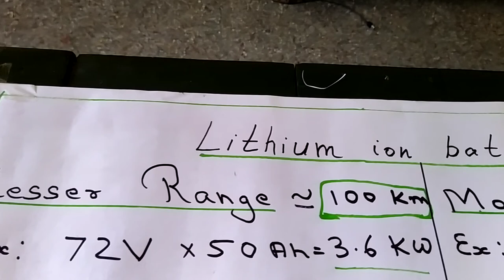EV REVIEW | Relation between the Range of an Electric vehicle and life of lithium ion battery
ev review | ev range and ev battery life , maximum   charging current , maximum discharge current capacity , battery heat and battery life | how range is most important for longer battery life | battery voltage , ampere  hour and kilowatt hour  | V , Ah & kWh |

Relation between the Range of an Electric vehicle and life of lithium ion battery is the most important factor you need to understand before buying an ev. This relation between the ev range and life of ev battery is not a simple calculation. So watch this video completely to select right ev with proper range according to your daily driving range.

Battery specifications

Battery capacity  (Wh) = Battery Voltage (V) * Ampere hour (Ah)
V * Ah = Wh

Example
V = 70 , Ah = 100
Then Battery capacity  =  70 * 100 = 7000 Wh = 7 KWh
Maximum discharge current capacity for a battery is the ampere hour itself .